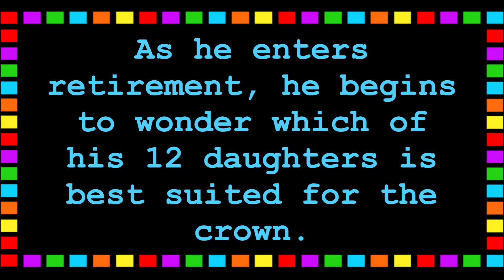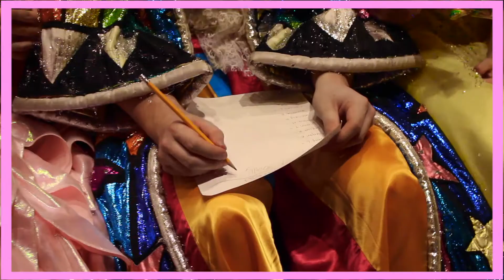Homecoming Princess Video 2017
Here is the Homecoming Princess video for 2017! The theme this year is Candyland!